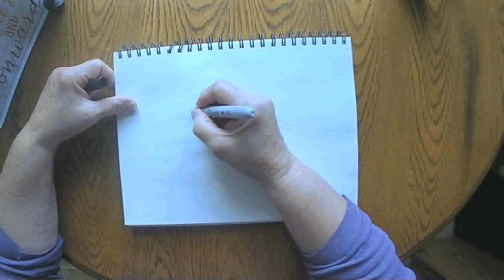Facetime with the Kids October 6 2020 grammasfolkart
Daily marker and crayon drawing from a grandmother to her grandchildren.